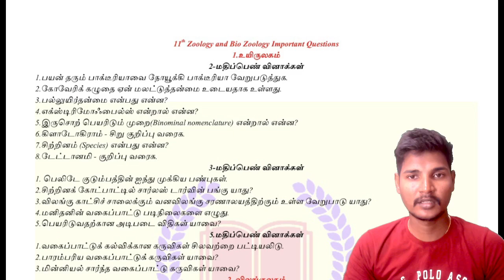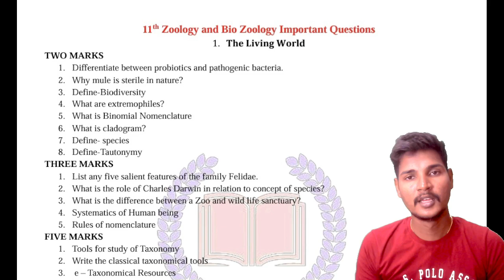11th Bio Zoology and Zoology Important Questions Chapter 1|Confirm Questions